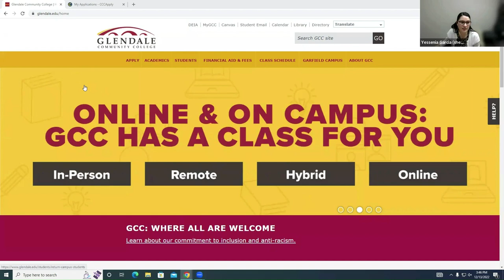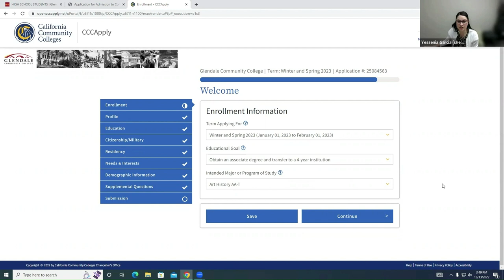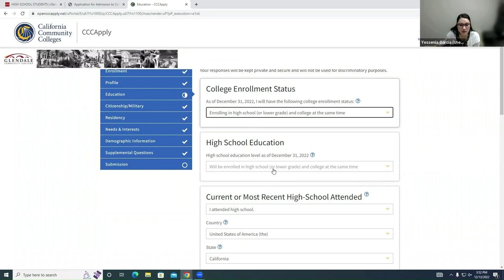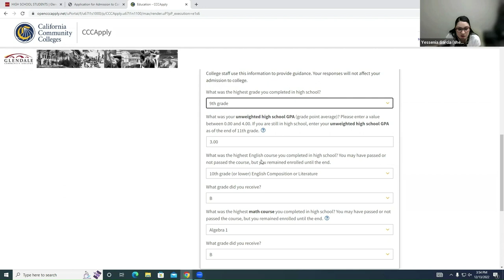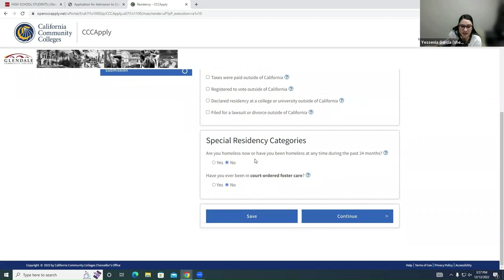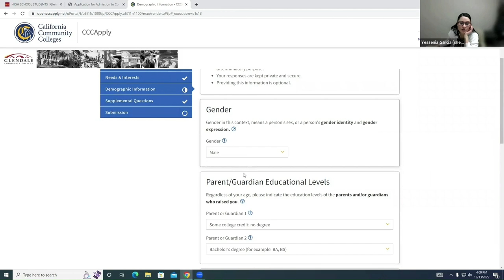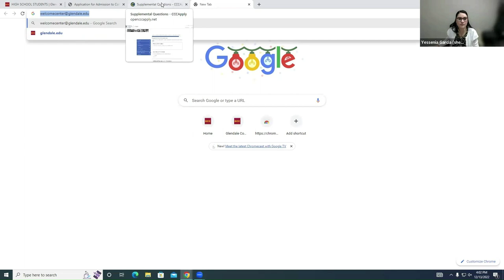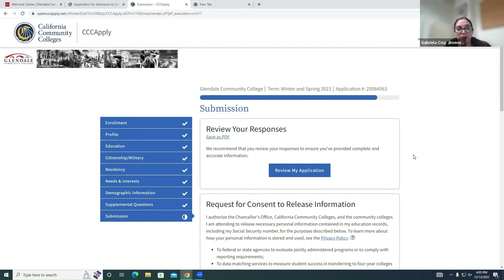Glendale Community College Application Video for Students in an Articulated Course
This is Step 2 in the GCC Application. Step 1 is to apply to OpenCCCApply linked
This video will walk students in an Articulated Course through the GCC College Application. Students must apply to GCC to obtain a student ID number & to obtain credit for their Articulated Course